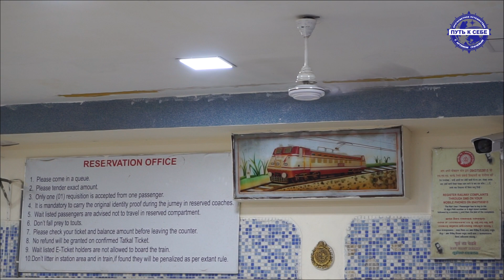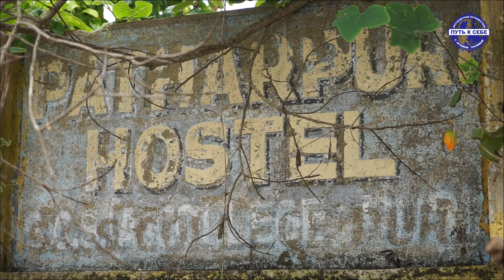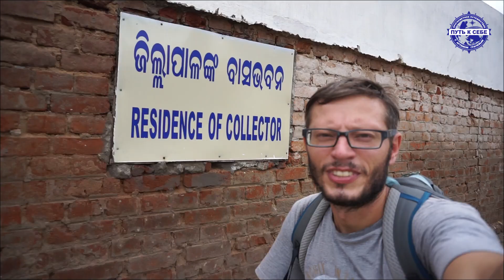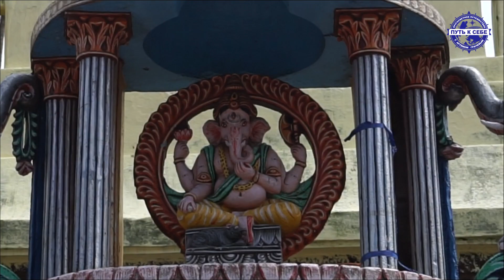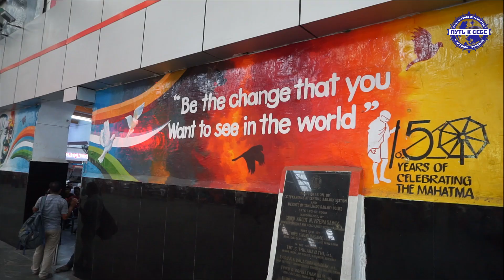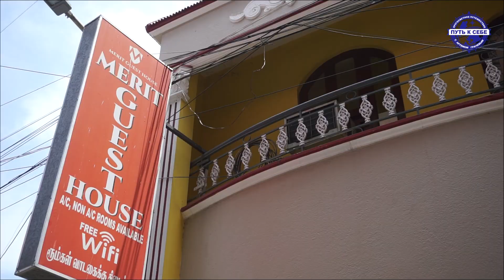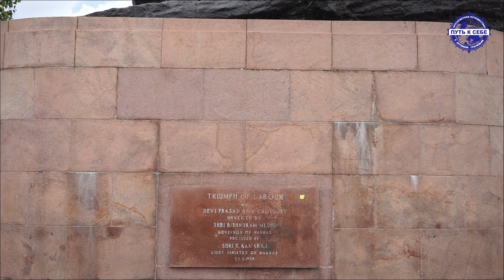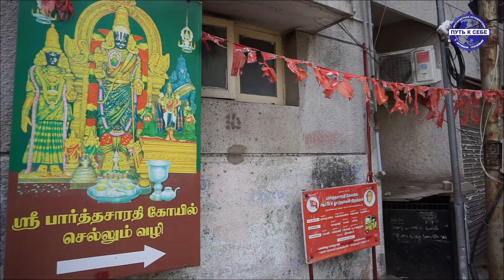Индия: Хостел из фильма ужасов | Фекальные реки в Пури | Храмы бога Вишну в Ченнаи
Четвертая часть моего одиночного путешествия по Индия с рюкзаком в рамках кругосветного путешествия.

Помощь автору в развитии канала:
Банковская карта Сбер: 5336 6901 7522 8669